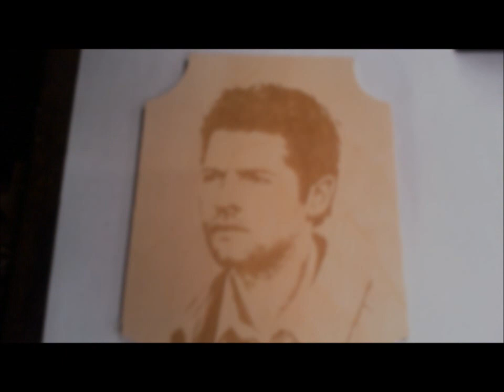Lasing Misha Collins